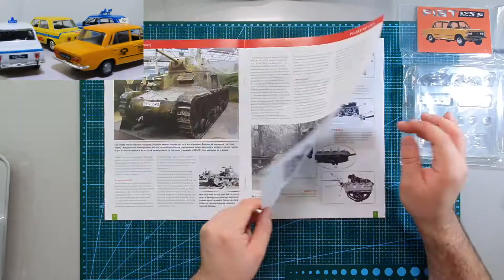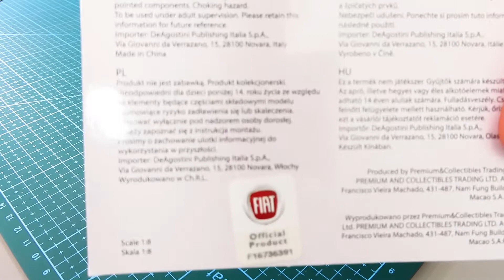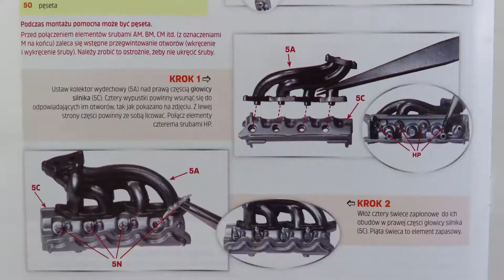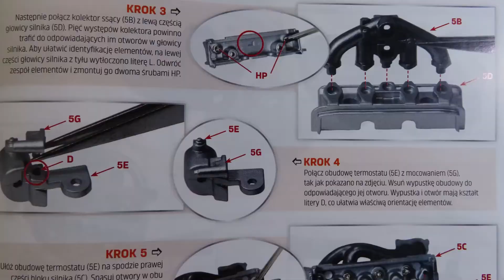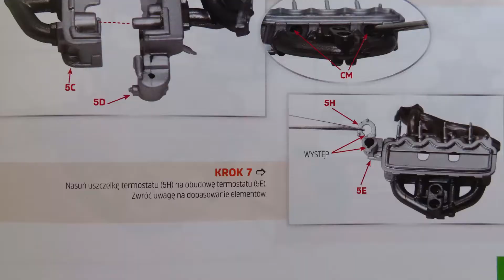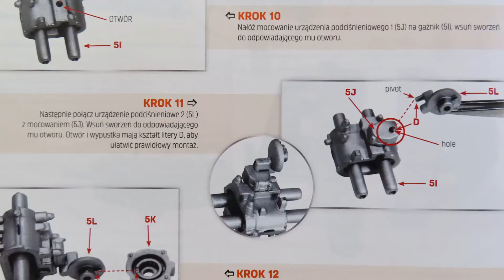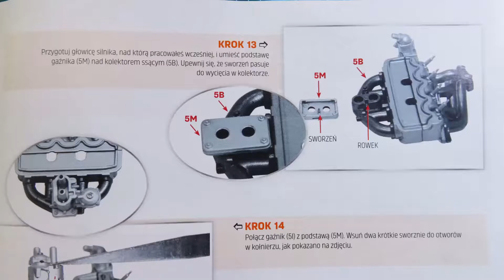Fiat 125p - model pojazdu kolekcji od De Agostini 1:8 - recenzja i montaż odcinek 5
Zapraszam na kolejny film przedstawiający recenzję i montaż krok po kroku modelu pojazdy Fiata 125p! Kolekcja od De Agostini.W piątym odcinku montaż głowicy silnika z kolektorami ssącymi i wydechowymi.

Zapraszam na

Melodia tytułowa wzorowana na muzyce z serialu "Zmiennicy" stworzona przez śp. Przemysława Gintrowskiego. Rok premiery: 1987. Piosenka tytułowa serialu "Zmiennicy", która odgrywana była podczas czołówki każdego odcinka serialu.